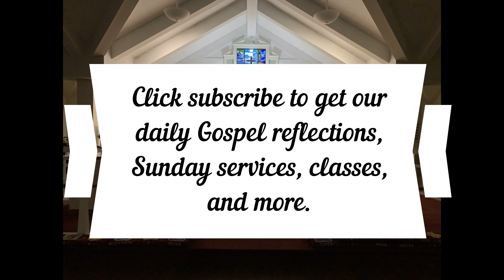Daily Gospel Reflection July 6, 2021 Luke 23:56B-24:11